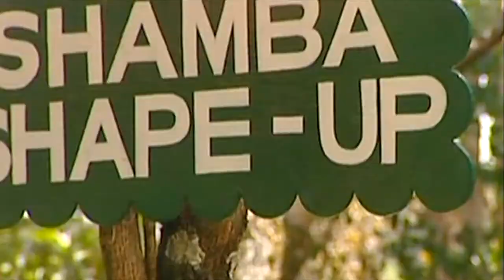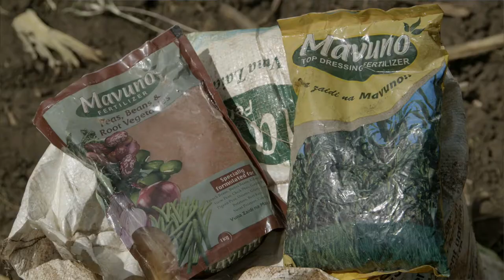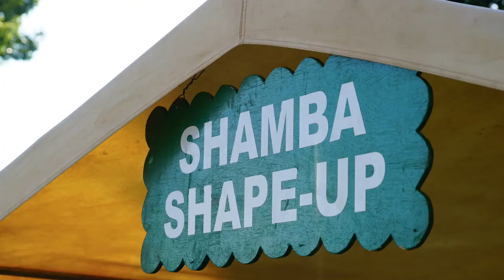Shamba Shape Up Sn 7 - Ep 20: Maize, Fertilisers, Conservation Agriculture (English)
We are in Uasin Gishu County visiting Steven and Lenah Rotich. We do a soil test, introduce them to crop specific fertilisers and conservation agriculture to help improve the yield on their farm. We also learn about the benefits of solar power and how to save money in the kitchen with an energy saving jiko.